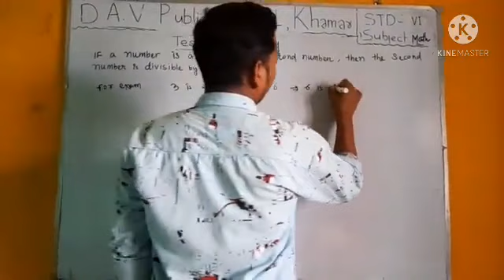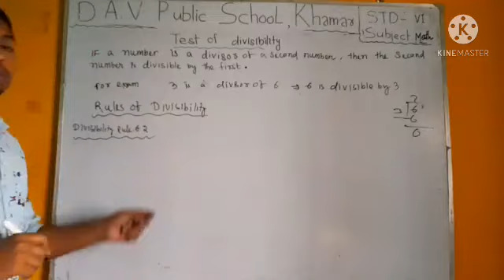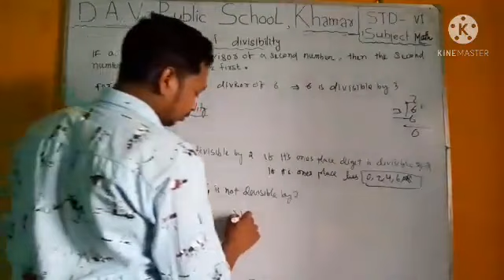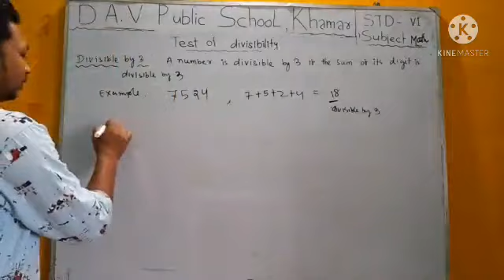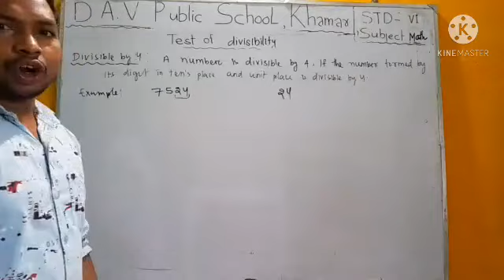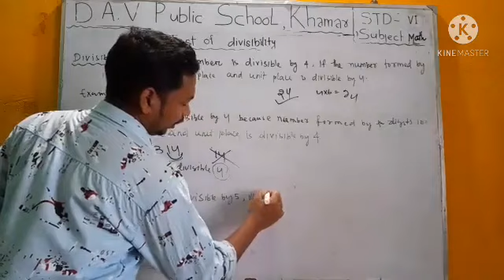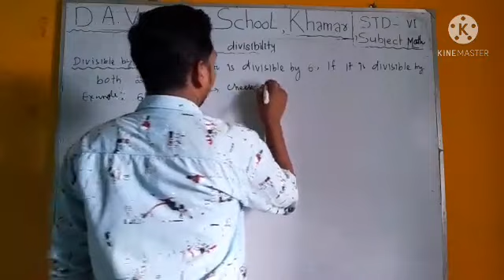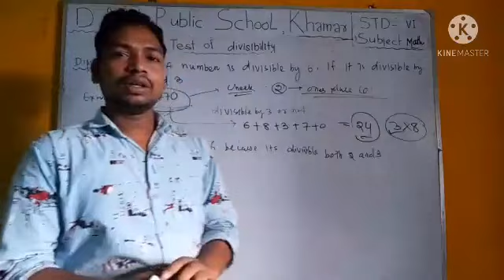DAVPS STD6 MATHS CH3 - PLAYING WITH NUMBERS (PART-5) - 27-05-21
CH3 - PLAYING WITH NUMBERS (PART-5)